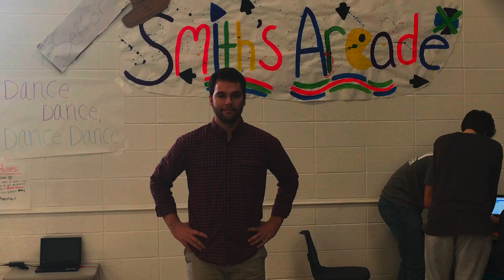Think, Make, Innovate: Makey Makey Arcade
This challenge focuses on creating arcade games with the Makey Makey. The students at Anamosa High School created a Makey Makey arcade in the school lobby. We would love to see what you make! Join our Maker Community by sending us your photos or videos through social media and tag @dlgwaea or send an email to and we will post them on our havefunmaking Our Lesson Plan